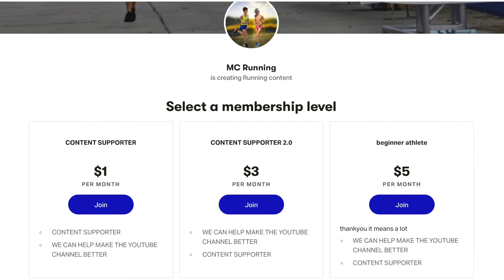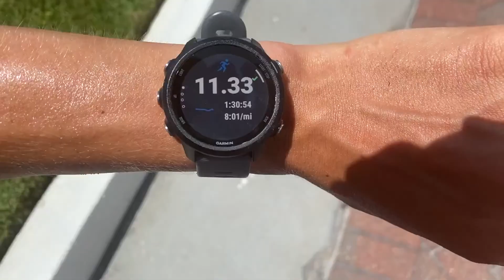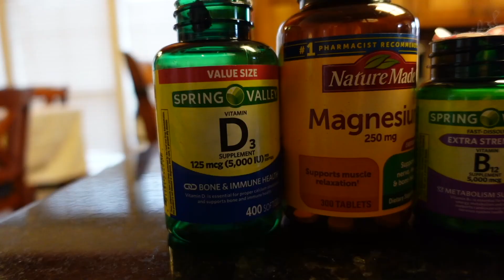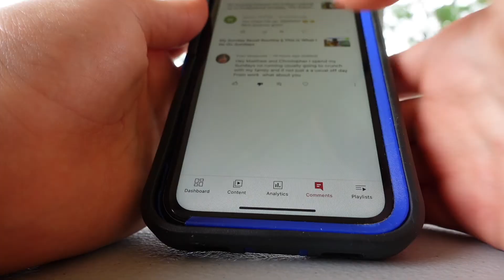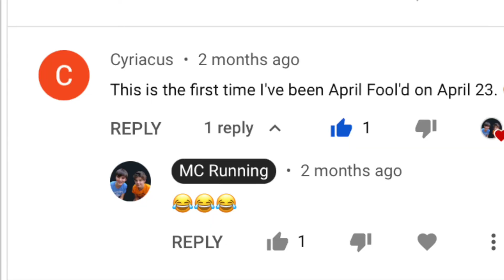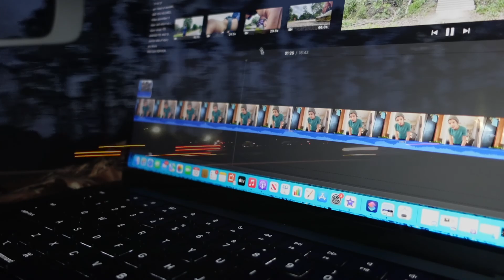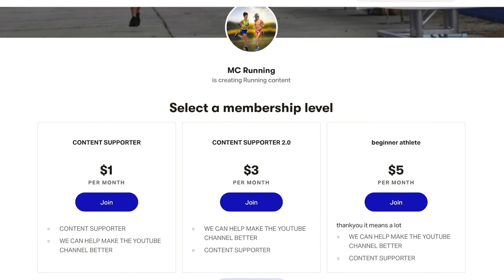What Do Runners Really Want || Best Gift For Runners (Not SPONSORED)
Vlog #269 (were back)
This vlog is about what to get the runner in your life for Christmas or their birthday or just a gift. Its also gifts if you want to treat yourself.